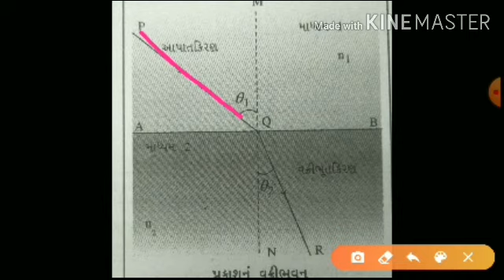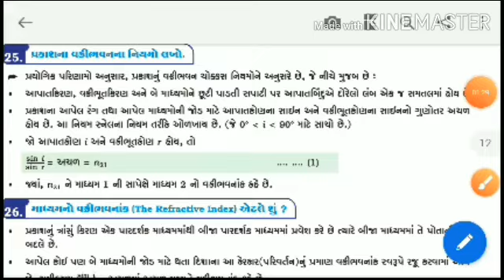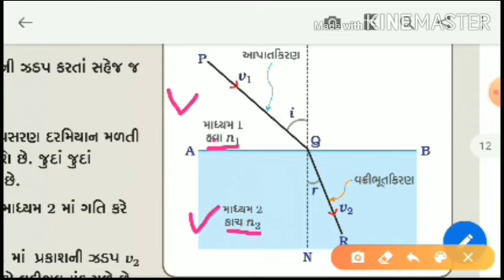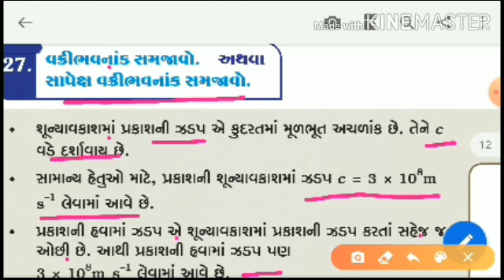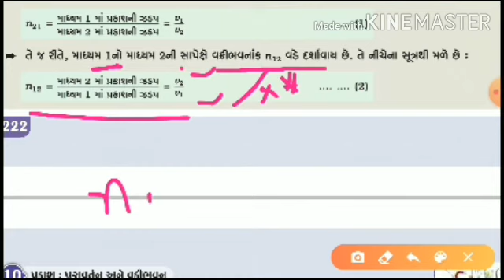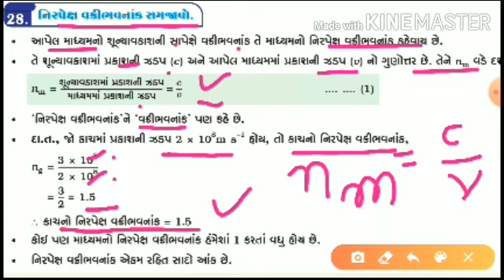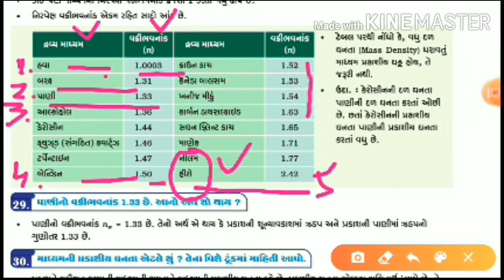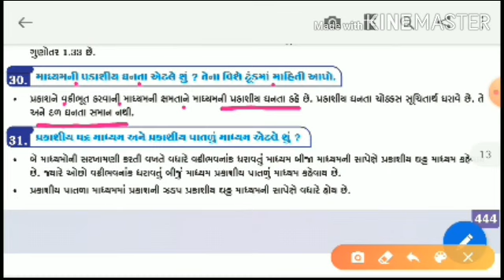STD 10 SCI CH 10PART 3